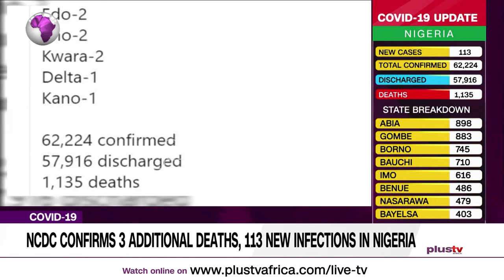Covid 19 Update: NCDC Confirms 3 Additional Deaths,113 New Infections in Nigeria (News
The Nigeria Centre for Disease Control (NCDC),  has confirmed 113 new cases of Coronavirus (COVID-19), with three additional coronavirus-related deaths in 11 states and the Federal Capital Territory.